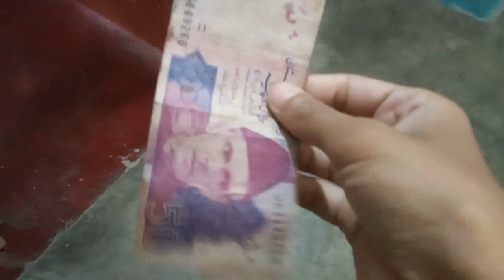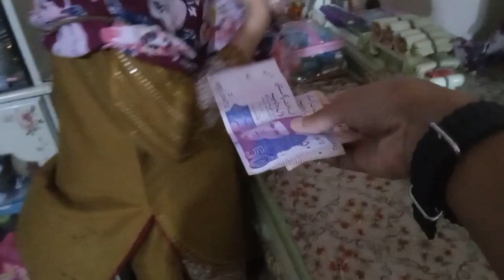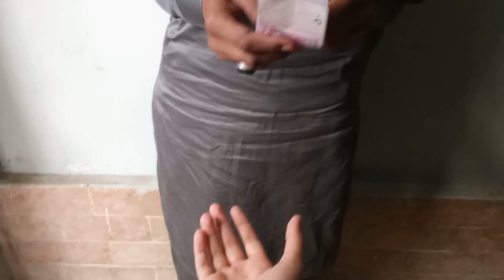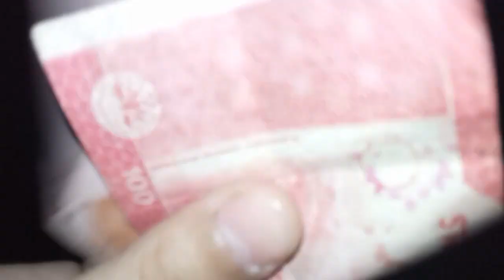Eid 1st Day Vlog | Rickshaw ne Thakkaa Diya🤬🤬| Eidi Bht Kam mili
in this video we celebrate Eid 1st day with full enjoy and Masti.